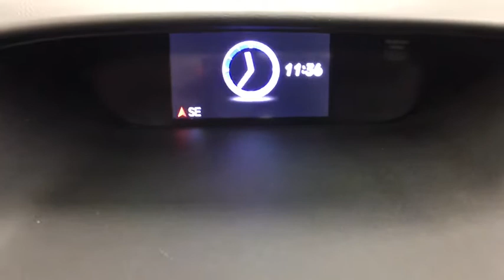2014 Honda CR-V Coral Springs, Miami, Fort Lauderdale, Hollywood, Pompano Beach, FL P250662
Visit us online or give us a call!:
Buick GMC:

Recent Arrival! Coral Springs Auto Mall is pleased to offer this Beautiful 2014 Honda CR-V. This LX CR-V is beautifully finished in Urban Titanium Metallic and complimented by and this exceptional vehicle comes well equipped with !! 1 OWNER W/ CLEAN CARFAX !!, HANDS-FREE BLUETOOTH !!, MANAGERS SPECIAL !!, And HUGE SAVINGS! And gives you an amazing driving experience along with impressive Fuel efficiency rating. 23/31mpg**Certification Program Details:* Transferable Warranty* Vehicle History* 182 Point Inspection* Warranty Deductible: $0* Powertrain Limited Warranty: 84 Month/100,000 Mile (whichever comes first) from original in-service date* Limited Warranty: 12 Month/12,000 Mile (whichever comes first) after new car warranty expires or from certified purchase dateCARFAX One-Owner.Clean CARFAX.New Price!Odometer is 16460 miles below market average!31/23 Highway/City MPG**Awards:* ALG Residual Value Awards * 2014 KBB.com Brand Image Awards2016 Kelley Blue Book Brand Image Awards are based on the Brand Watch(tm) study from Kelley Blue Book Market Intelligence. Award calculated among non-luxury shoppers. Kelley Blue Book is a registered trademark of Kelley Blue Book Co., Inc.Coral Springs Auto Mall is a family owned dealership that has served the South Florida community with quality new and used cars since 1985. During this time we ve had the chance to grow and learn with our community and sharpen the skills of our staff to provide better customer service while saving you money. The sales, service, and finance specialists are more than knowledgeable and eager to provide you with top notch car buying experience. Coral Springs Auto Mall wants to set the bar a bit higher when it comes to taking care of our customers and their new, used, or certified pre-owned Honda, Kia, Buick, GMC, or Nissan.